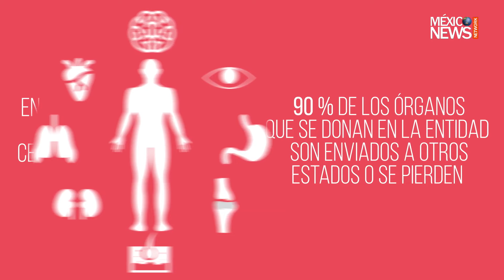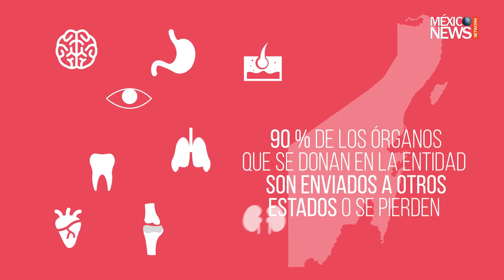Día mundial de la donación de Órganos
Noticias e información relevante de México y el mundo.

Sintoniza el REPORTAJE ESPECIAL con Sofía Rattinger
Reportaje Especial es un n oticiero de México News Network.